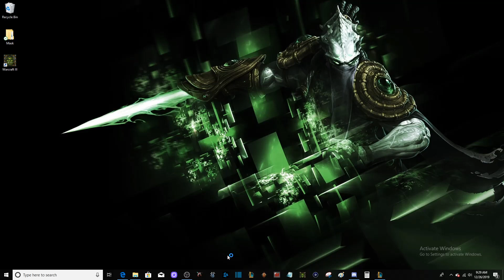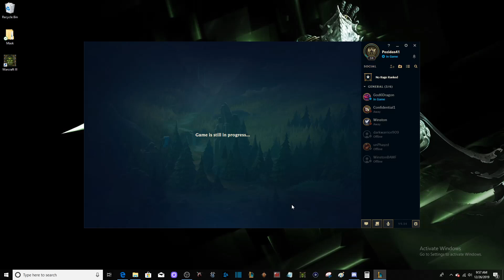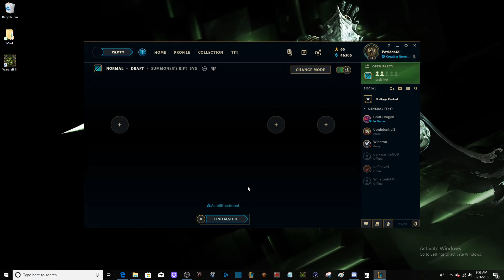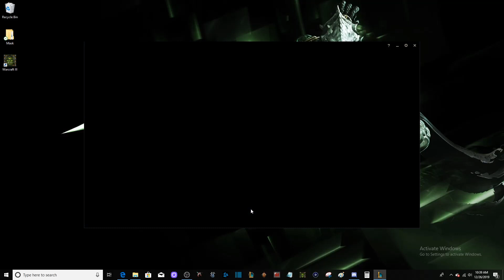Nocturne #26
I'm trying to get back into league. I wasn't very good but I'm trying to be better follow me on this journey. Maybe suggest me play something I can always give it a try ahhaha.